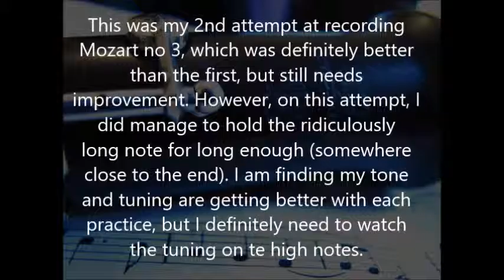14 Mozart Mvmnt 3 second attempt